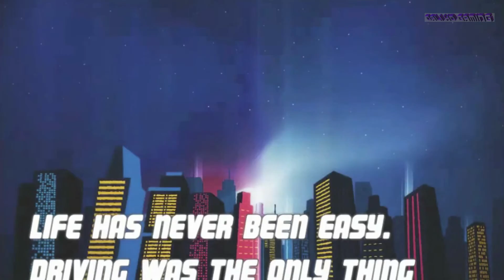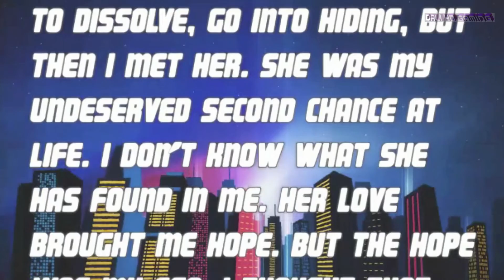OutDrive PC Gameplay 60fps 1080p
OutDrive
Developer: D Ξ N V Ξ R
Publisher: URURU games
Genre: Casual, Indie, Racing
Release Date: 23 Feb, 2016
Platform:
Mode: Single-player

Put the pedal to the metal or your girl will die!

Her heart works with help of the car engine and it’s you who decide how much time she has.
And it depends on you how many neon landscapes she will see - the road to the sky has no end in the last trip.

The endless world in Retrowawe setting where you'll burn tyres of the car to the strongest tracks of Retowawe/Synthwawe composers.
Neon landscapes with mountain chains and beaches will be your companions in the fated race.

If the car engine stops working, she will die and her blood will be on your hands!

Experience the atmosphere of the world inspired by 80s with their neon lights, VHS tapes and synth pop. Buckle up!
See you on the fluorescent road in your last ride towards the sunset!
PS: Try to hold out for 8 minutes...

Minimum System Requirements:
OS: Windows XP
Processor: i3
Memory: 1 GB RAM
Graphics: GTX560
DirectX: Version 9.0
Storage: 1 GB available space
Additional Notes: It is likelihood that the game could be launched on Spectrum ZX processor.

Recommended System Requirements:
OS: Win 10
Processor: i5
Memory: 2 GB RAM
Graphics: GTX560
DirectX: Version 11
Additional Notes: Wear sunglasses, a jacket bomber and preferably a toothpick for full immersion.

Don't forget to favorite & share the video if you enjoyed it.

To watch in best quality just click on the gear icon on the bottom right corner of the video and select highest resolution available ex. '1080p HD'